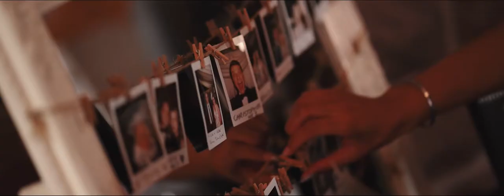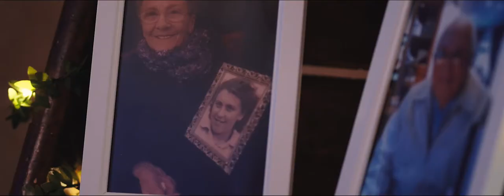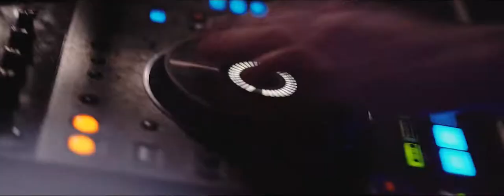Weddings at Heaton House Farm: Rachael & Lee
Rachael & Lee celebrated their BIG DAY at Heaton House Farm in August and we were lucky enough to be invited to film all the fun.
To say we had fun with this couple is an understatement, Lee was probably one of the most enthusiastic Grooms we have ever had, he even took the time the following day to send us a message...

"Oh my days! After Rach showed me this sneak peak we are absolutely ecstatic and cannot wait to see the final video! Thank you for all you've done to capture our special day and also thank you for being just a top top bloke you really helped make the day by just being yourself ! That goes for all the other suppliers absolutely amazing people anyone else due to be getting web I highly highly super recommend @rtpfilms75 for videography @jonthornephotos for photography @the_allotment_bride_florist for absolutely stunning flowers and @vanillainallseasons for absolutely stunningly beautiful food! Top top people so professional and amazing ! "
'Rachael'
"So today our wedding video arrived ❤️ Since finding out yesterday from Roland that it had been posted, we had been watching out for the post all morning, like kids at Christmas!
Having initially not been keen on being filmed (typical woman!), this video has by far been one of the best decisions we made for our wedding.
The moments that have been captured are so precious, and the editing, stylisation and music are perfect"

The vows which they wrote provided a lovely touch to the ceremony, we loved this couple , such a great crowd to film XXX